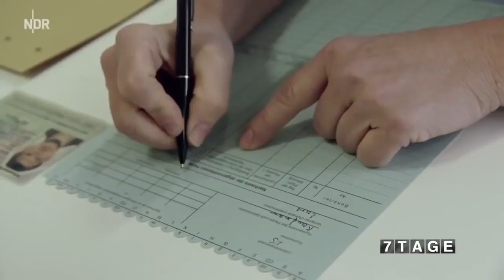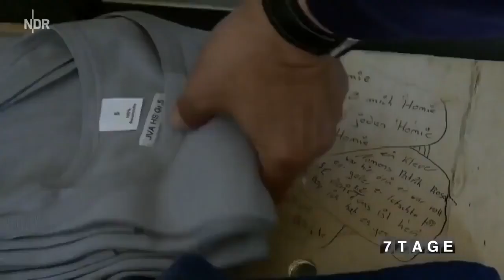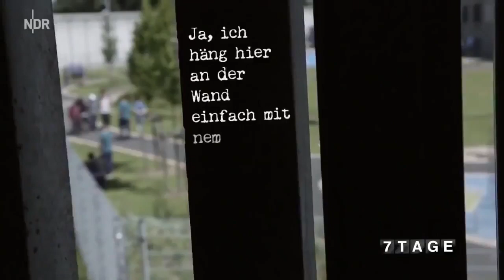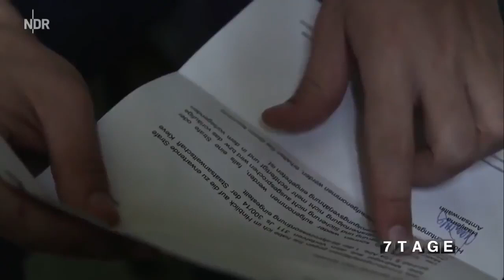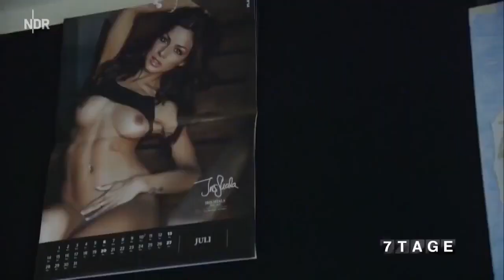Das Leben im Gefängnis Doku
Videoquelle: NDR